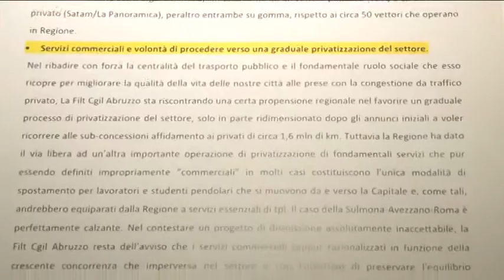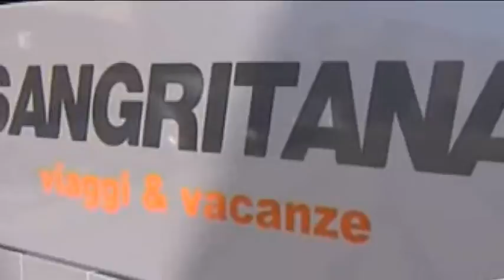Filt Cgil. Scioperi contro la regione e TUA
Le questioni legate alla nascita della Tua hanno creato una frattura netta tra sindacati e Regione Abruzzo. Nell'ultimo incontro, davanti al Prefetto di Chieti, è nuovamente fallita la trattativa. Oggi, le sigle sindacali, annunciano due nuovi scioperi in programma nel mese di Maggio